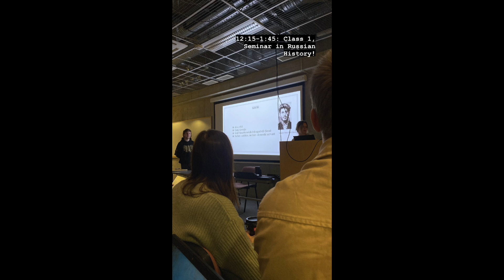Caroline Mecia's TakeoverTuesday from Tallinn, Estonia!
Follow along as Caroline shows us around Tallinn! To learn more about this study abroad program, check out the brochure on the Office of Global Education